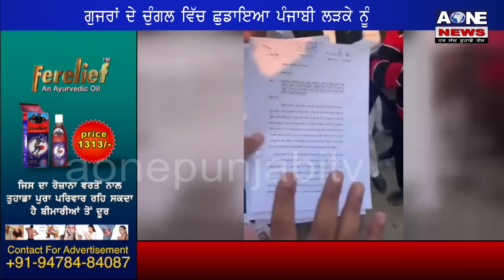ਗੁੱਜਰਾਂ ਦੀ ਹੈਵਾਨੀਅਤ ਬਾਰੇ ਸੁਣੋ ਪੰਜਾਬੀ ਲੜਕੇ ਤੋਂ ਆਪਬੀਤੀ | AOne Punjabi Tv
ਗੁੱਜਰਾਂ ਦੇ ਚੁੰਗਲ ਵਿਚ ਛੁਡਾਇਆ ਪੰਜਾਬੀ ਲੜਕੇ ਨੂੰ
8 ਸਾਲ ਬਆਦ ਮਿਲਿਆ ਮਾਂ ਨੂੰ ਉਸ ਦਾ ਪੁੱਤਰ |